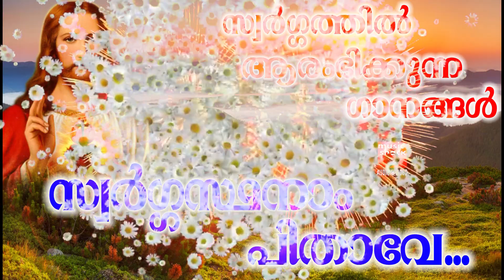Sworgasthanaya Pithave # Christian Devotional Songs Malayalam 2018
Album : Sworgasthanaya Pithave
Singers : Arun Zacharia,Sushamma,Baby Hima,Jayachandran